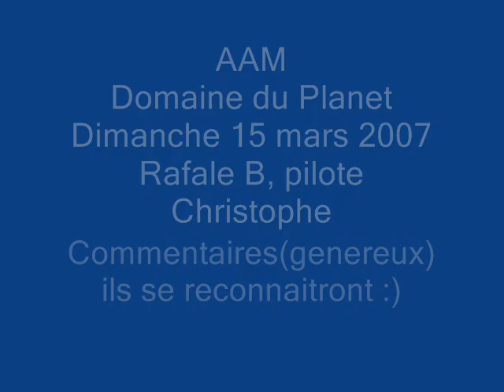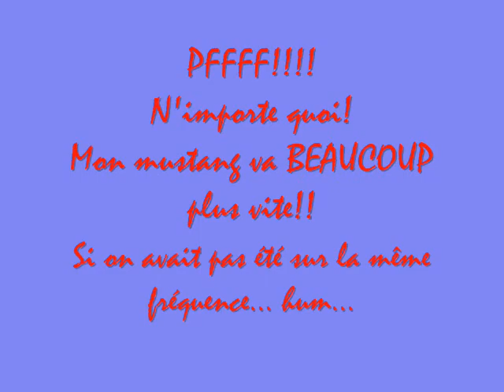Rafale B01, Env 1m40, Long 2m05, 11kg, 12kg de poussée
Domaine du Planet, 15 mars 2009